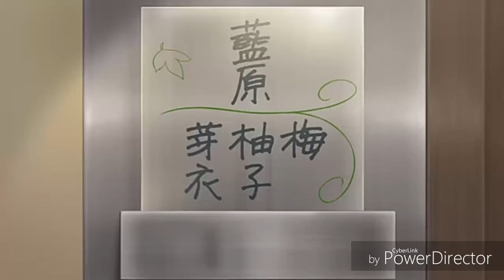Citrus - AMV - Rumours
Anime: Citrus
Song: Rumours